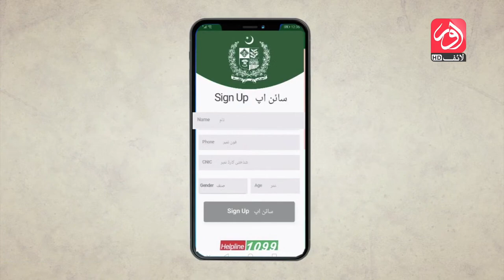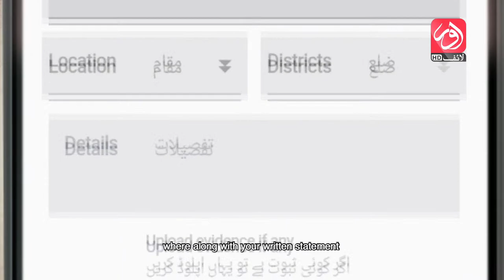🔴LIVE | Morning Show | Aik aur Subh | Umar Saeed, Hameed Ullah & Rizwana | 12th June | aur Life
LIVE | Morning Show | Aik aur Subh | Umar Saeed, Hameed Ullah Mandokhel & Rizwana Akhtar | 12th June | aur Life

Aik aur Subh is a daily live broadcast morning show based on the idea of open-source ethics. It consists of different segments: a fitness show for men and women with Wasaf Naeem and a Gupshup segment with guests, i.e., celebrities, politicians, famous personalities, etc. The show is hosted by Haleema Zulfiqar and Humayun Zeb.

Guests:
Umar Saeed
Hameed Ullah Mandokhel
Ms. Rizwana Akhtar

Guest:
Umar Saeed is Advocate in High Court, Actively practising as a litigation lawyer before the district courts and the High Court. Area of practice has been civil, criminal, family and corporate law.

Hameed Ullah Mandokhel is an Advocate.He is Former researcher in UNHCR

Ms. Rizwana Akhtar is a social activist, currently working at Sahil organisation